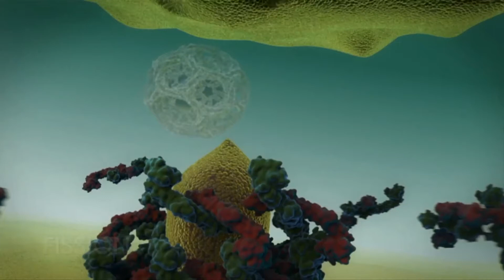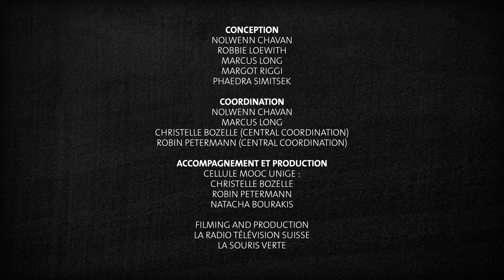Chemical Biology - MOOC Trailer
Chemical biology is a burgeoning field that has rapidly risen to prominence. This surge of interest has been fuelled by chemical biology’s applicability to understanding critical processes in live cells or model organisms in real time. This success has arisen because chemical biology straddles a nexus between chemistry, biology, and physics. Thus, chemical biology can harness rapid chemistry to observe or perturb biological processes, that are in turn reported using physical assays, all in an otherwise unperturbed living entity.

Although its boundaries are endless, the multidisciplinary nature of chemical biology can make the field seem daunting; we beg to differ! Here, we deconstruct chemical biology into its core components, and repackage the material. In the process we build up for each student a practical and theoretical knowledge bank that will set these students on their way to understanding and designing their own chemical biology experiments.

We will discuss fluorescence as a general language used to read out biological phenomena as diverse as protein localization, membrane tension, surface phenomena, and enzyme activity. We will proceed to discuss protein labeling strategies and fusion protein design. Then we will discuss larger and larger scale chemical biology mechanism and screening efforts. Highlights include a large amount of new data, tailored in the lab videos, and a large number of skilled presenters.